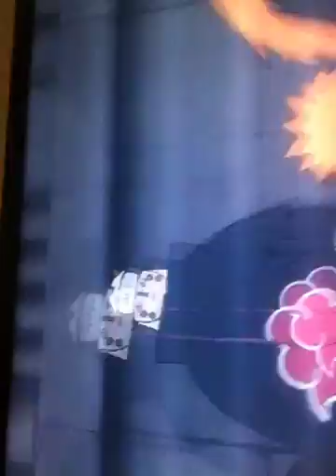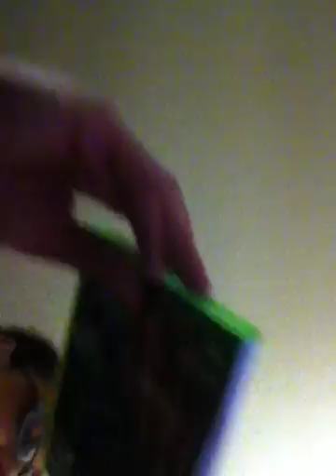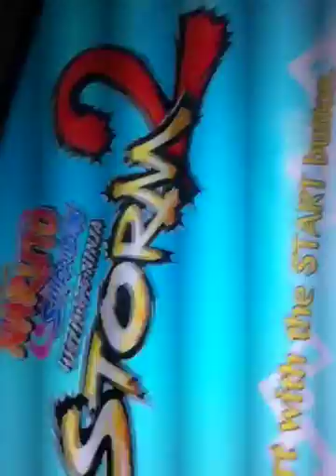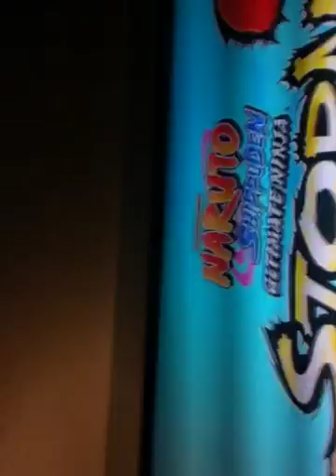Behind the Scenes: How to Setup a HDMI Recording Device on XBox360!!!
Let's Play IT Support ! Flooderz's Greek Squad!